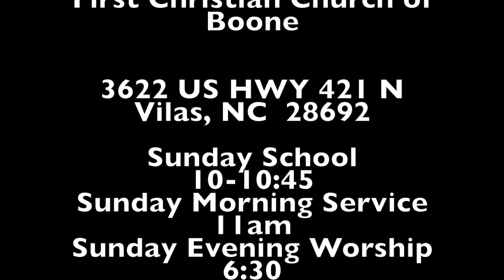Do you know Jesus or know about Jesus?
to often people know stories about Jesus and know about the thing he did, but they don't know Jesus.
by Pastor Marty Feltz